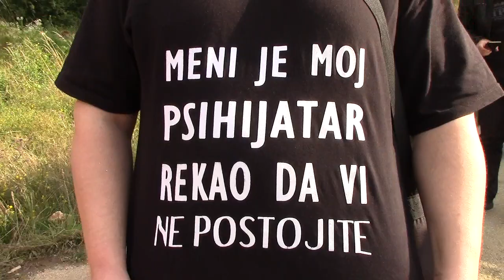Педесетдруга гитаријада - Путовање из Крушевца за Зајечар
Гитаријада Зајечар 2018